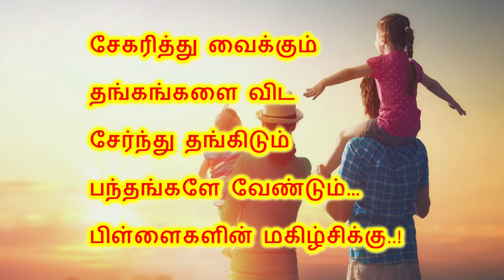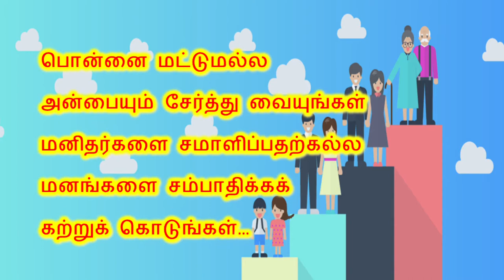குடும்பம் | குடும்ப தினம் | கவிதை | Family Day | Iruvar Vaazhum Aalayam | Kavithai Themathura Tamil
This video is a Poem for Family Day. Kudumbam Padal

இந்தப் பதிவு, குடும்ப தினத்திற்காக எழுதப்பட்ட கவிதை. குடும்பம் பாடல். இருவர் வாழும் ஆலயம்.